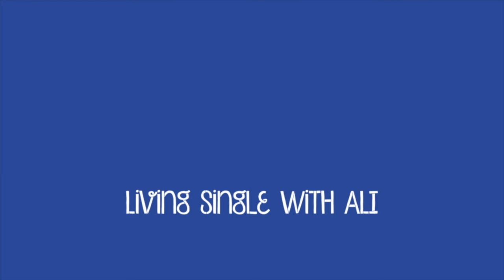Living Single: Family Roadtrip/Vacation Part II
Part 2 of meeting my family!